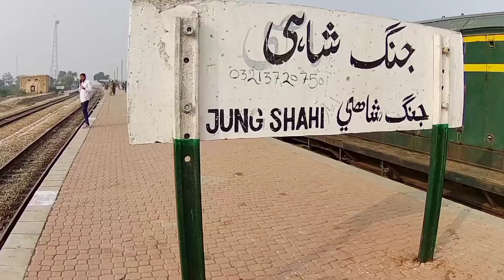Pakistan railways has started working on a new Railway Line.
A New Dawn for Pakistan's Energy Future: The Islamkot Thar Coal Project

The China-Pakistan Economic Corridor (CPEC) adds another chapter to its success story with the Islamkot Thar Coal Project. This ambitious project, centered around a 105km railway connecting New Chor with Islamkot, has the potential to revolutionize Pakistan's energy landscape.

At the heart of the project lies an open-cast mine expected to produce 3.8 million tons of coal annually. This abundant domestic fuel source will feed a 330MW power plant, generating clean and affordable electricity for millions of Pakistanis.

Beyond generating power, the project delivers significant socio-economic benefits. It's estimated to create thousands of jobs, boosting the local economy and improving livelihoods in the Thar region. Additionally, the project paves the way for further development in clean energy solutions, aligning with Pakistan's commitment to a sustainable future.

The Islamkot Thar Coal Project represents a major milestone in the CPEC's development, showcasing the strong partnership between China and Pakistan. This collaboration is not only driving economic growth but also creating a brighter future for generations to come.

## TharCoalLine buzzwords

Video and Info credit
Pak Rail View.
Creator : Khadim Hussain Dalwani